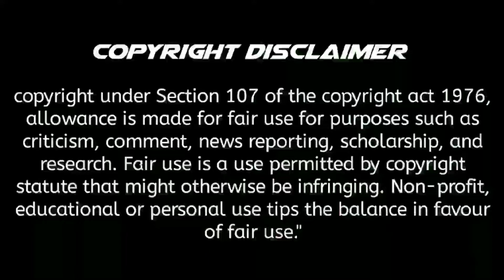Tum Hi Aana | DJ NCS | Marjaavaan | TUM HI ANA REMIX | VISUAL RITESH TADAS | MARJAWA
🛑CHANNEL ADMIN :- RITESH TADAS 🛑